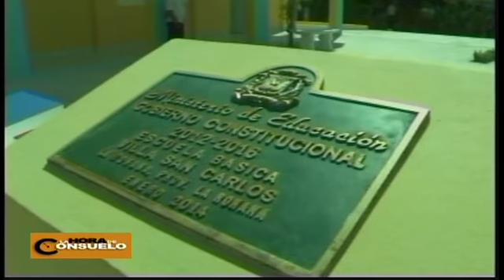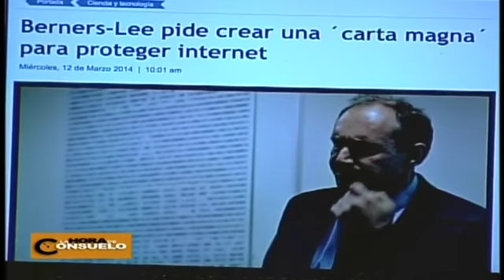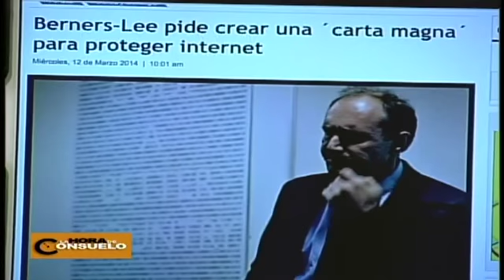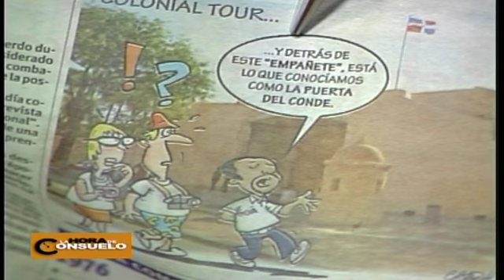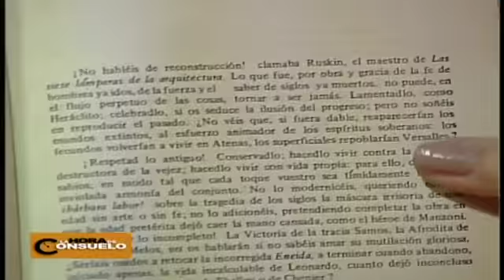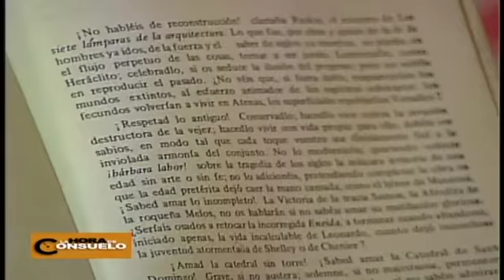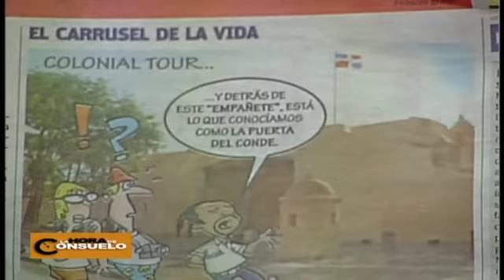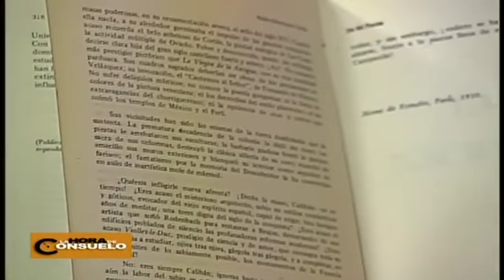La Hora de Consuelo 17/03/14